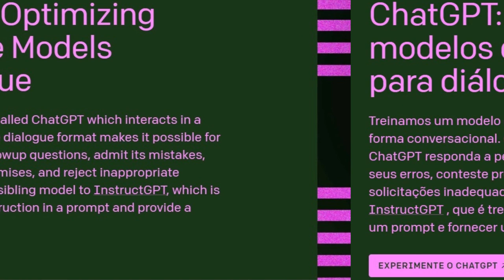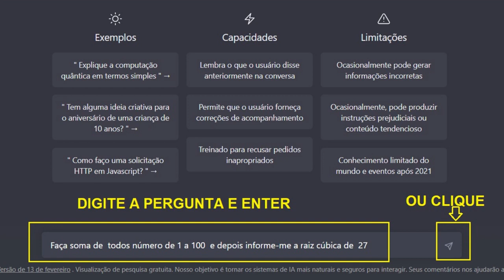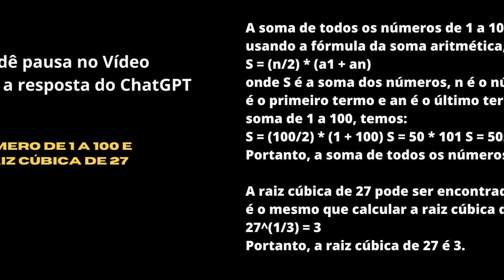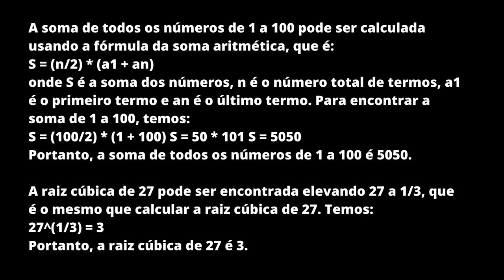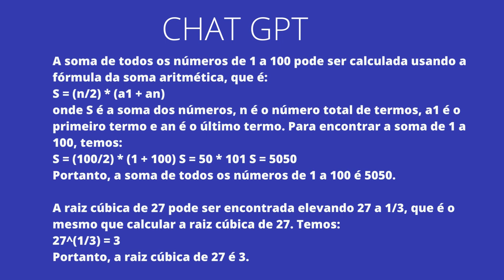EXEMPLO DE MATEMÁTICA USANDO O CHATGPT PARA RESPONDER E RESOLVER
Converse com o ChatGPT a inteligência artificial ao seu alcance
EXEMPLO DE MATEMATICA USANDO O CHATGPT PARA RESPONDER E RESOLVER
OpenAI lançou o modelo de linguagem GPT (Generative Pretrained Transformer) em 2018 e o GPT-2 em 2019. O ChatGPT é uma variação do modelo GPT-2, treinada especificamente para conversas em tempo real, utilizando grandes quantidades de dados da internet. O objetivo era criar um modelo que pudesse gerar texto coerente e responder a perguntas de maneira razoável, sem ser programado com informações específicas. Desde então, a OpenAI tem lançado versões atualizadas do ChatGPT, incluindo o GPT-3, que é ainda mais avançado e possui capacidade de realizar uma ampla gama de tarefas, como tradução, resumo, entre outras.

Esse material pode ser reutilizado desde que divulgue
Copiar e colocar  o texto abaixo no detalhes do seu vídeo no Youtube.

Livros mais vendidos na Amazon